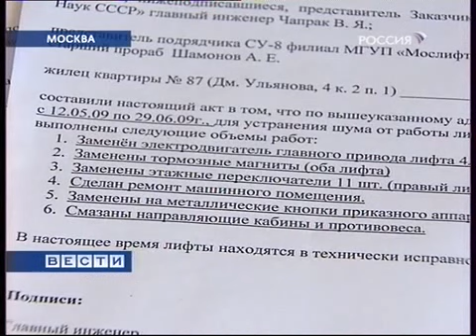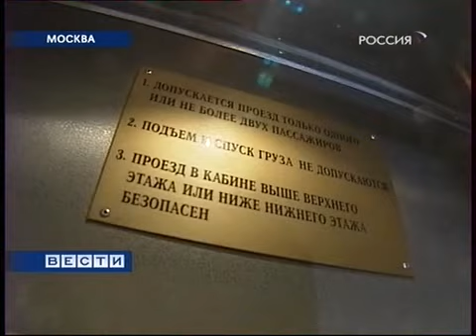Каждый шестой московский лифт опасен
О том как люди общаются с МОСЛИФТ